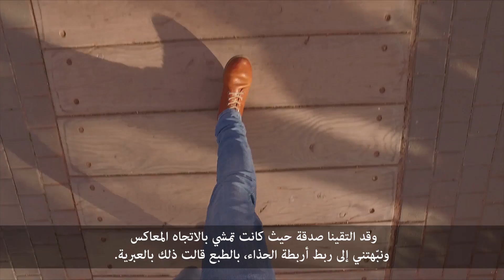متنزه السكة الحديدية في أورشليم القدس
أصبح متنزه السكة الحديدية (هامسيلا) الذي يتوسط بعض الأحياء العربية واليهودية في أورشليم القدس نقطة للتلاقي بين مجتمعات متعددة في المدينة. إذ يؤمّ سكان المدينة من مختلف الفئات العمرية المتنزه سواء لغرض التدريبات الرياضية أو القراءة أو مجرد الاستمتاع بجمال البيئة الخضراء. ويمتدّ المتنزه على طول مسار خط سكة الحديد القديمة بين يافا وأورشليم القدس ليشمل فيما يشمله مسارات للمشاة وركوب الدراجات الهوائية ومناطق لتدريبات اللياقة البدنية ناهيك عن المكتبات الخارجية التي تحوي كتباً مجانية بمختلف اللغات